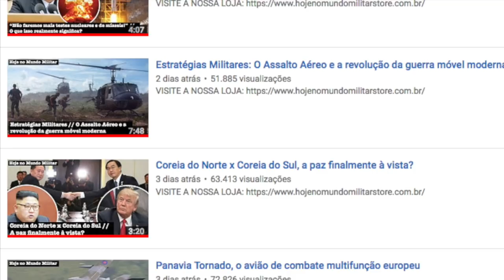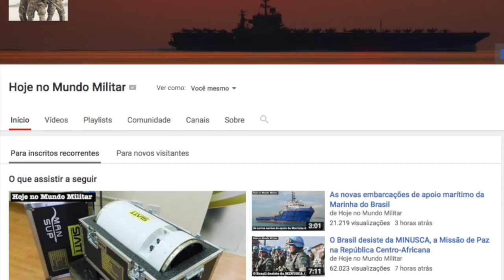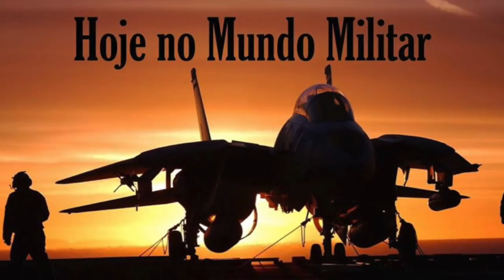600 mil inscritos, 115 milhões de views e mais de 1.000 vídeos publicados. Muito obrigado!